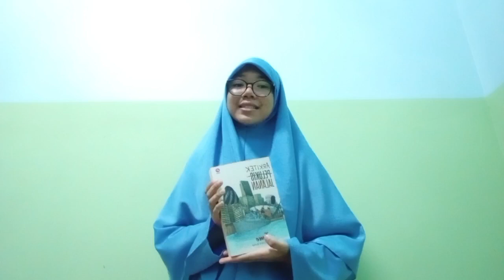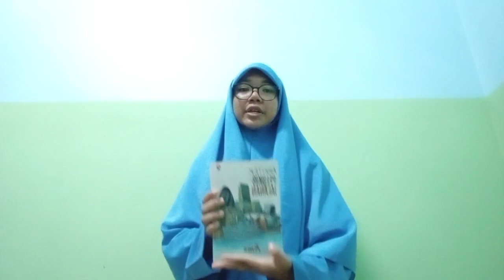NUR AFRINA SYAZA BINTI SHAHRULNIZAM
PERTANDINGAN BICARA BUKU 2023